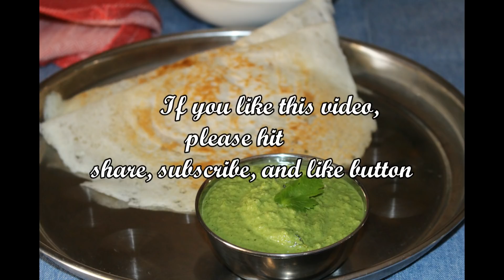Coriander Chutney l മല്ലിയില ചട് നി l Malli Chutney in Malayalam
Learn how to make Restaurant Style Coriander Chutney for dosa, idli, vada, and bonda

Healthy coriander chutney with coconut and coriander leaves is tempered with mustard seeds and urad dal to enhance the flavor.

For more idli, sambar, chutney recipes, check below links